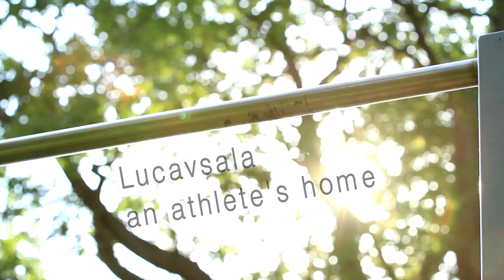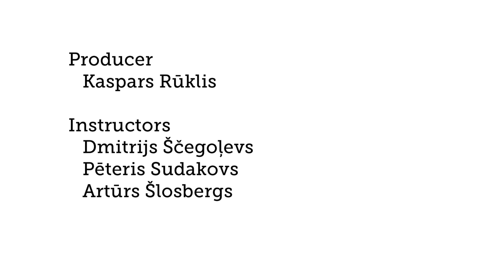Lucavsala. An Athlete's Home, Riga Summer School 2013 Film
The northern peak of Lucavsala was reconstructed as a place to relax, to enjoy free time and to meet friends in summer. That's what people know. But what they often forget, on the other side of the bridge is a place to train athletes -- to form world-class rowers. One of them is Lāsma Liepa. She is also one of the coaches to help a younger generation to step in her footsteps. Riga Summer School film by Lukas Rapp, Germany, Kristina Janković, Croatia, Marta Sieczak, Poland, Ance Segliņa, Latvia. Instructors Dmitrijs Ščegoļevs, Pēteris Sudakovs and Artūrs Šlosbergs, producer Kaspars Rūklis.